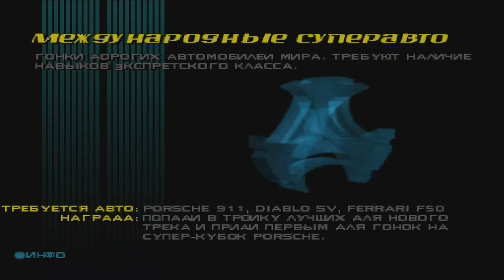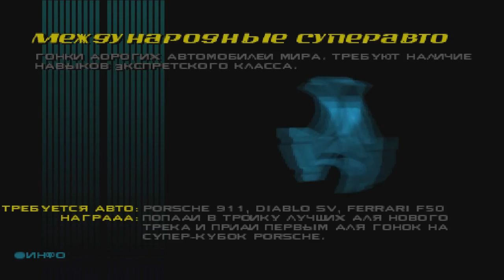Прохождение Need For Speed 4: High Stakes часть 10 "Супер-Кубок Корвет"